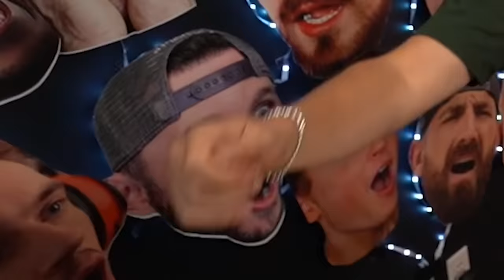INSANE Public Freakouts Caught on Camera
🎥 FEATURED CONTENT!